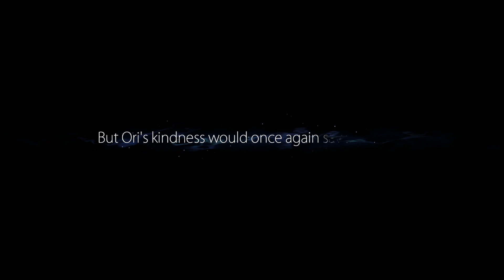Ori and The Blind Forest Gameplay Walkthrough Part 04 - Climbing the Ginso Tree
Platforming at its finest